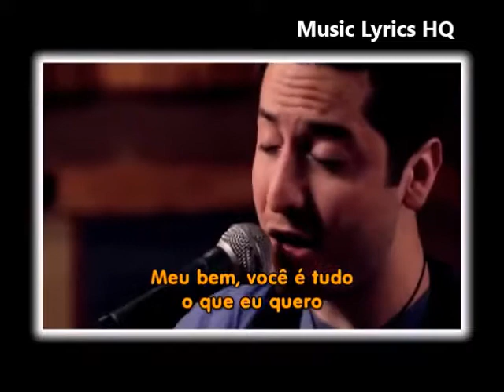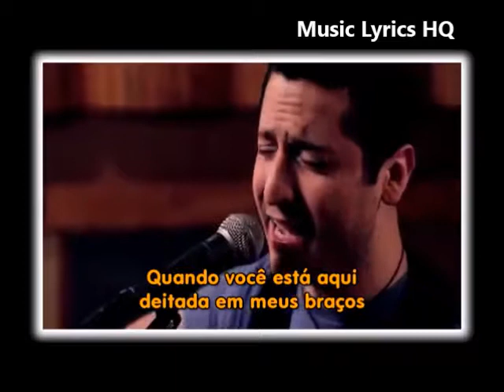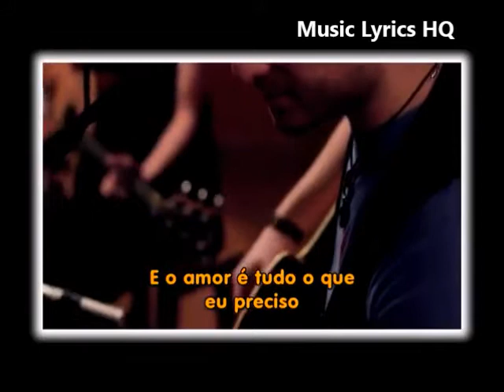Heaven - TRADUÇÃO - Boyce Avenue e Megan Nicole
Music Lyrics HQ